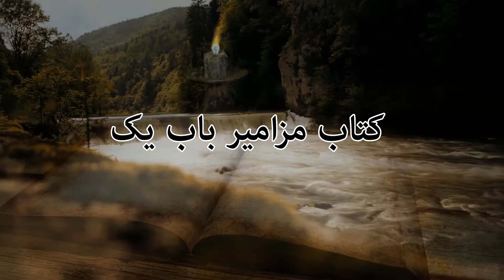Ketab Mazamir BaB 1/کتاب مزامیر باب یک